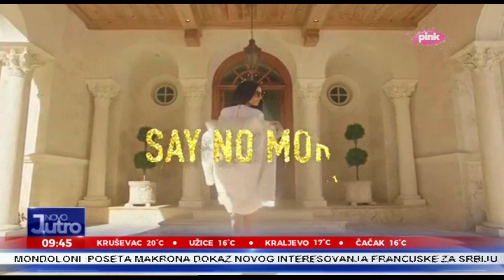Didi J ( Novo Jutro - TV PINK 13.07.2019 )